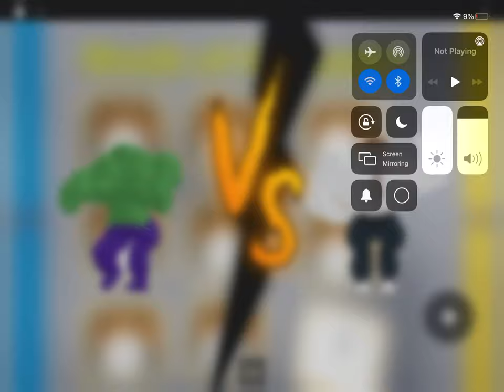Me in frustration